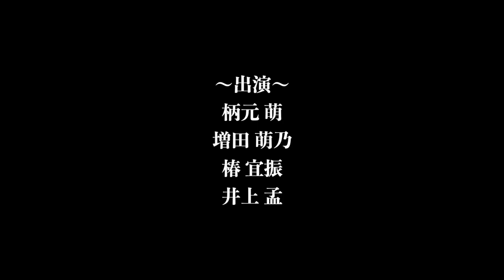狂信的なファンの愛とは…『ファンからの贈り物』【都市伝説映像化】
【毎週金曜日19時動画配信中！】
CLOVERFILMSでは映像化して欲しい都市伝説や実際に体験した怖い話などを随時募集!!コメント欄に書いてね!!

井上孟

メールはこちらから!!